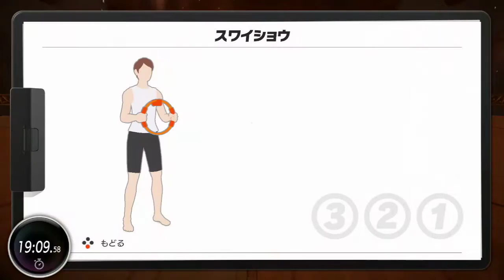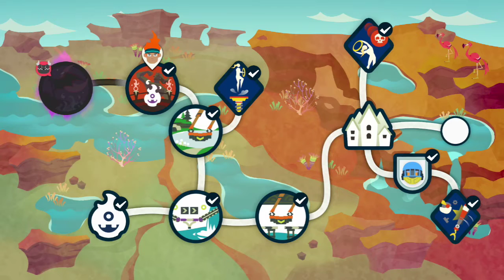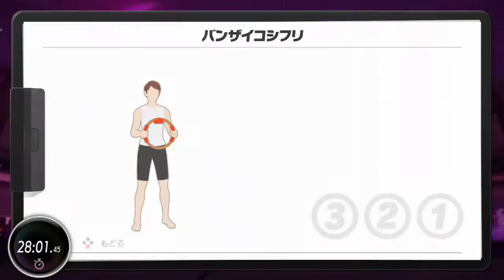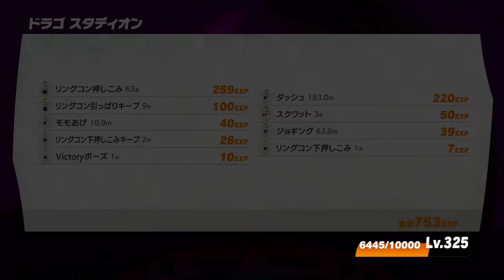雑談 フィットネスマスター その9 World 53 コンプ【リングフィットアドベンチャー】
フィットネスマスター攻略
Lv.304
普通にクリア

僕です